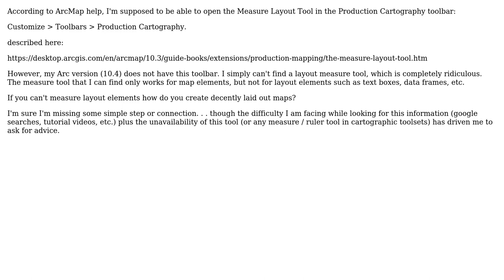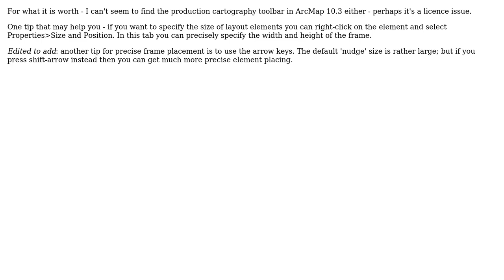GIS: Enabling layout measuring tool / ruler in ArcGIS Desktop?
With thanks & praise to God, and with thanks to the many people who have made this project possible! | Content (except music & images) licensed under CC BY-SA | Music | Images & others | With thanks to user PolyGeo user JimT user Edward Curran and the Stack Exchange Network Trademarks are property of their respective owners. You are responsible for your own actions.